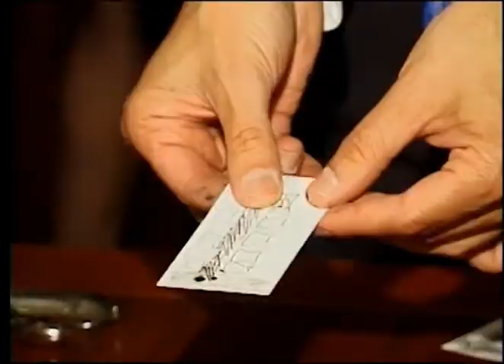'The Ultimate Workers' 4 Volume Set by Michael Close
is this awesome 4 DVD download set of workers magic, taught by Michael Close!
Check out the trailer now, and order for a massive discount!